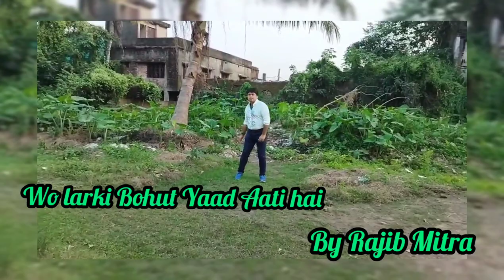wo larki Bohut Yaad Aati hain|@raji6officialvlogmusicaddi403 |@happy New Year 2022